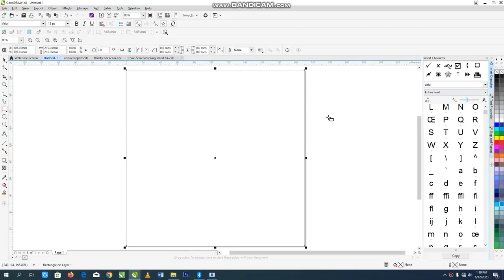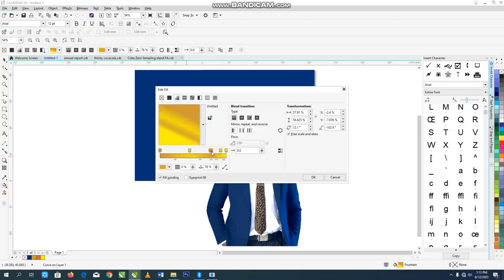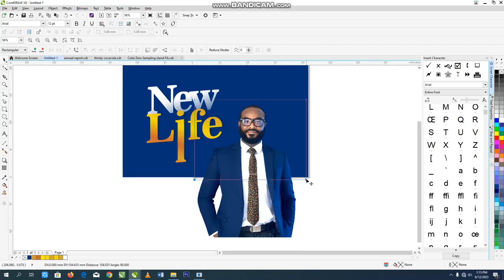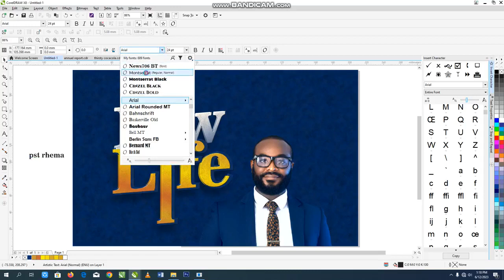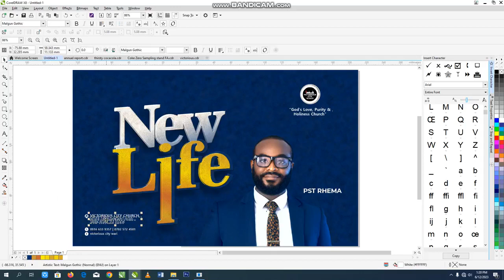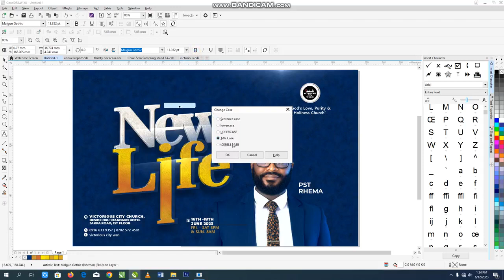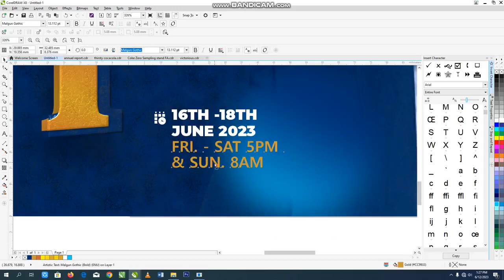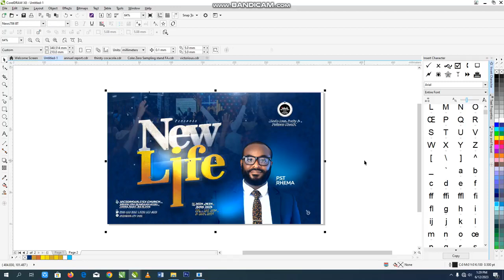flyer creation with some stunning effects